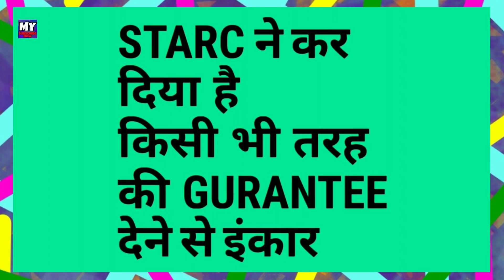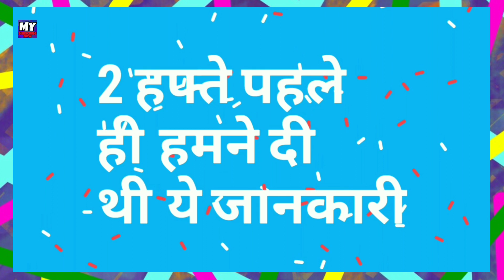IPL 2019 Trade -Watch 2 Reason Why KKR Release Mitchell Starc Before IPL Auction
Watch the full list of 2 reasons behind the release of Mitchell Starc from kkr team in ipl 2019 trade.